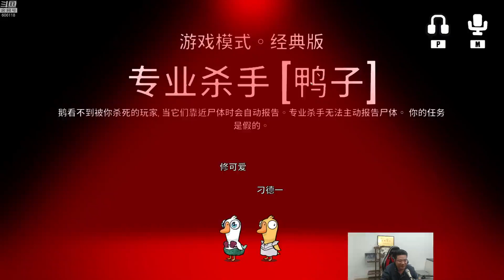【大司马】大司马玩鸭鹅杀合集Part35【 废话一堆！（专业杀手鸭）】